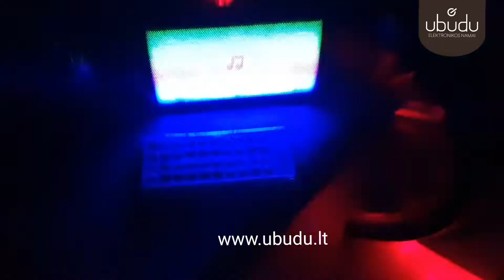Led juosta RGB su bluetooth UBUDU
🎯 Kaunas
🚚 Siunčiame

LED tipas 5050 PLCC-2 SMT SMD LED

LED kiekis: 5050-30leds/m

Atsparumas: IP20 (naudoti tik viduje)

Įtampa: AC100-240V / DC 12V

Dimeriuojama pulteliu arba per telefoną

Spalva: RGB

„Bluetooth Music 40Key“ nuotolinis valdiklis (baterija perkama atskirai)

1. Su „Bluetooth“ f-ja mirksi pagal muzikos programą.

2. Palyginti su įprastu nuotolinio valdymo pultu, 40 klavišų „Bluetooth“ muzikos nuotolinio valdymo pultas prideda muzikos mygtukus ir laiko mygtukus.

Kaip naudotis 40 klavišų „Bluetooth“ muzikos valdikliu?
1. Prijunkite šviesos juostelę, kad šviestų.
2. Nuskaitykite QR kodą valdiklyje ir atsisiųskite aplikaciją (APP).
3. Įjunkite „Bluetooth“, suraskite muzikos „Bluetooth“ valdiklio pavadinimą „Led .“ ir prijunkite jį.
4. Kai prisijungimas bus sėkmingas, atidarykite APP. Šiuo metu pastebėsite, kad galite valdyti šviesos juostą.

Funkcijos :

Lanksti juosta lenkimui.

Lipni juosta, kad būtų lengva pritvirtinti, lengvai montuojama

Mirksi pagal muzikos ritmą

Plačiai naudojamas išorės ir interjero dekoravimui, pavyzdžiui, namuose, viešbutyje, teatruose, klubuose, prekybos centruose, automobiliuose. Apšvieskite spalvingą namų gyvenimą, pasidarykite namų koridorių, laiptų, takų, langų šviestuvus.

Plačiai naudojamas automobilių ir dviračių dekoravimui, kraštų ar kontūrų apšvietimui

Architektūrinis dekoratyvinis apšvietimas, arka, tilto kraštų apšvietimas, apsauginis apšvietimas ir avarinis apšvietimas

Populiariai naudojamas apšvietimui ženklų raidėms, paslėptam apšvietimui, raidžių apšvietimui, reklaminių ženklų apšvietimui.

Dekoratyviniai šviestuvai vakarėliams, renginiams, parodoms.